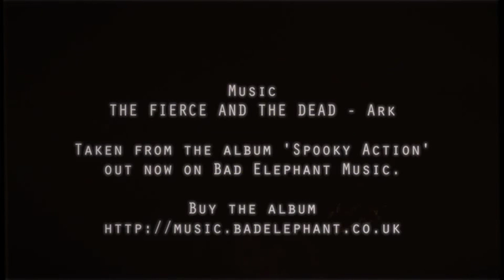ORIGINAL PENGUIN | PluggedIn Interview with Sir Matthew Pinsent CBE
Watch our PluggedIn Interview with legendary Olympian Sir Matthew Pinsent CBE!